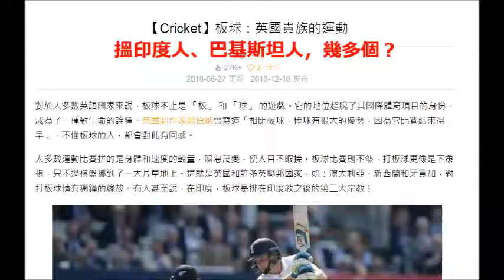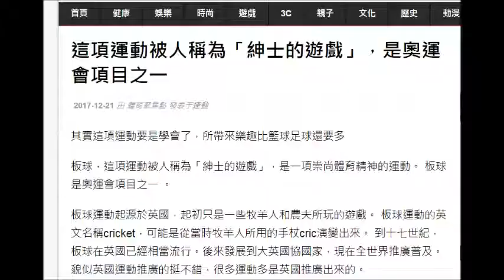20210820 啤梨晚報撚屌馬健賢又問打女人偷錢賊林匡正英國嘢，唔識扮識亂鳩咁吹，之前個賤種大佬係度就吹住曼城，而家只係吹另外兩度，嚟嚟去去都係嗰兩度，又亂鳩咁吹馬球+板球，自曝其醜